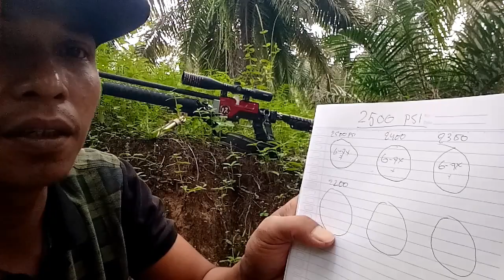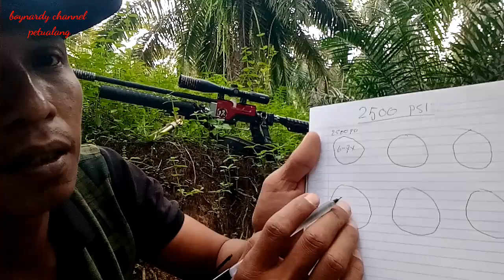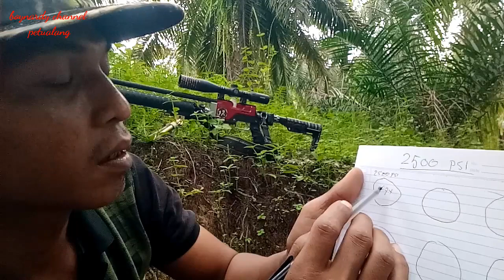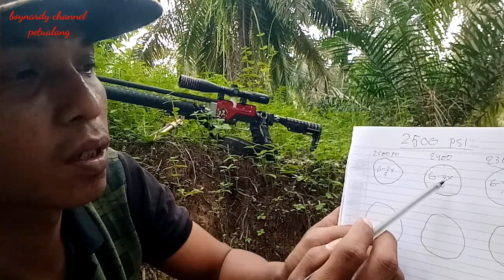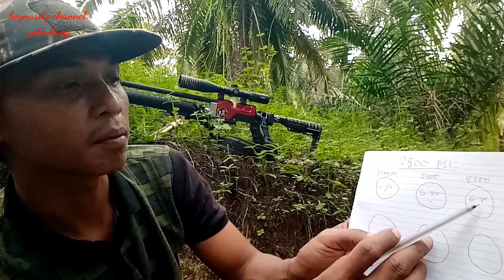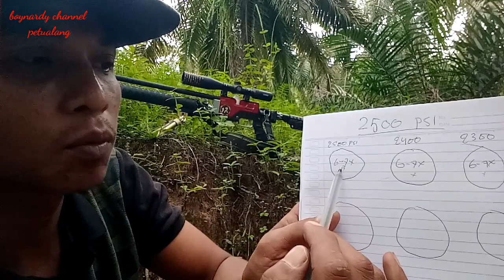SOLUSI UNIT NON REGULATOR// akurasi tetap setabil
di vidio kali ini saya akan berbagi tips, bagaimana unit non regul agar tetap setabil dan mempunyai akurasi yang setabil